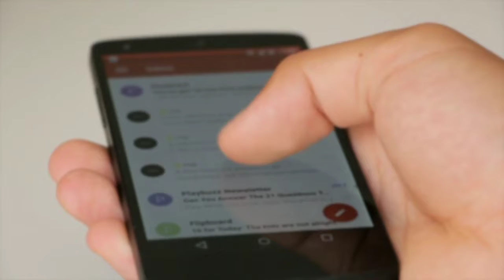GOJRI LAJAWAB VIDEO 💕 DHOOL GOGRI VIDEO 💕 WITHOUT GOJRI SONG BUT 💕 GOJRI MUSIC 💕 INIT AT LEHANDAGAN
TITLE.  gojri lajawab video

MUSIC.  HAMARIREYASAT PVT

SINGER.  GOJRI MERASI LAHANDAJAN
𝕯𝖊𝖆𝖗 𝖋𝖗𝖎𝖊𝖓𝖉𝖘 𝖙𝖍𝖎𝖘 𝖎𝖘 𝖆 𝖌𝖔𝖏𝖗𝖎 𝖙𝖊𝖑𝖊𝖌𝖗𝖆𝖒 𝖈𝖍𝖆𝖓𝖓𝖊𝖑 𝖋𝖔𝖑𝖑𝖔𝖜 𝖙𝖍𝖎𝖘 𝖆𝖓𝖉 𝖆𝖑𝖘𝖔 𝖋𝖔𝖑𝖑𝖔𝖜𝖘 𝖍𝖆𝖒𝖆𝖗𝖎 𝖗𝖊𝖞𝖆𝖘𝖆𝖙 𝖄𝖔𝖚𝕿𝖚𝖇𝖊 𝖈𝖍𝖆𝖓𝖓𝖊𝖑